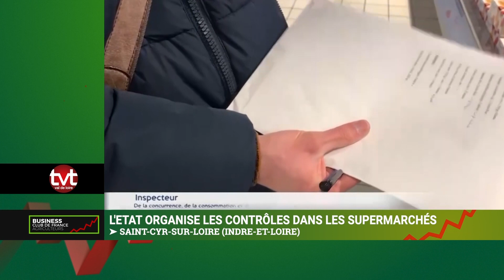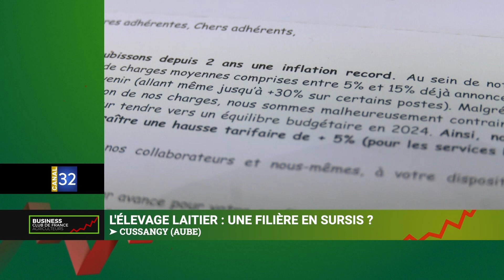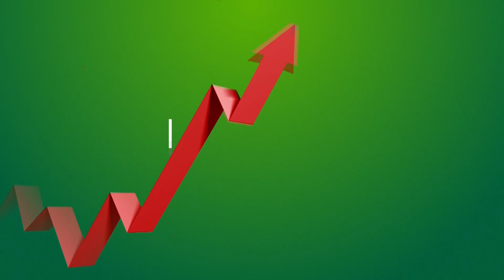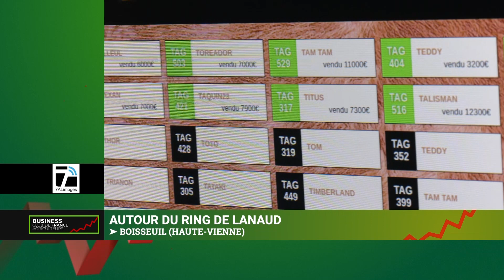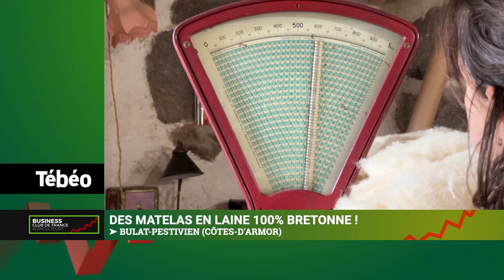Business Club de France du 24 février 2024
Cette semaine : Le Business Club de France des Entrepreneurs devient Le Business Club de France des Agriculteurs

Au programme :

- En Indre et Loire les contrôles des produits dans les grandes surfaces se sont multipliés. Un reportage de TV Tours -Val de Loire
- Christian Lionnet a choisi de devenir éleveur par passion. Il s’est installé dans l’Aube. Aujourd’hui, il s’interroge et craint de rejoindre le cortège de ceux qui ont arrêté de fournir du lait... Selon lui, si le litre atteint aujourd'hui 44 centimes, cette hausse du tarif d’achat ne compense pas l’augmentation des charges. Témoignage sur Canal 32
- Avant la tenue de leur assemblée générale pour faire le point sur les effectifs de la race bovine vosgienne, effectifs qui semblent se stabiliser avec 2800 têtes dans le département, les adhérents de l'association qui promeut la belle rustique noire et blanche se sont retrouvés au GAEC Laurent-Fritz de Saulxures-sur-Moselotte. Reportage Vosges TV
- La station de Lanaud organise régulièrement une vente aux enchères des animaux reproducteurs les plus performants de la race bovine Limousine. Une vente en direct et sur internet. Par ailleurs, la station de Lanaud fête ses 40 ans, alors bon anniversaire ! Reportage de 7àLimoges
- Pour terminer, direction la Bretagne pour  rencontrer Marion Delisle… Certainement une dernière matelassière dans notre pays… C’est parti dans ce reportage de Tebeo !